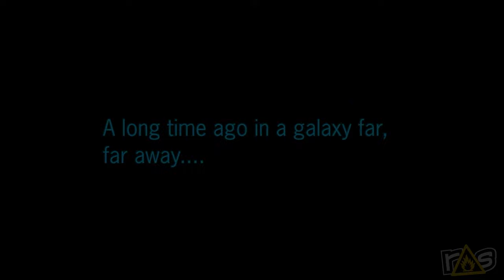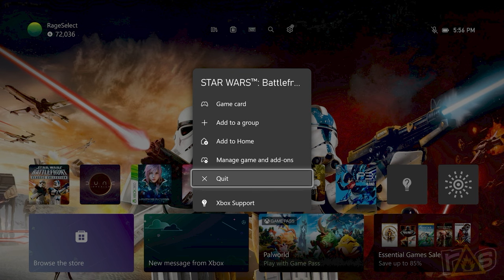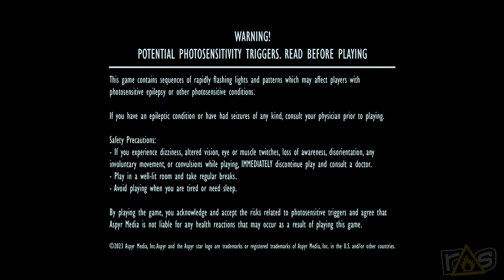STAR WARS: Battlefront Classic Collection (The Dojo) Let's Play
Is the recently release Star Wars Battlefront Classic Collection truly WIZARD, or just a steaming mound of BANTHA POODOO? Michael and Jeff are about to find out today, right here on THE DOJO!